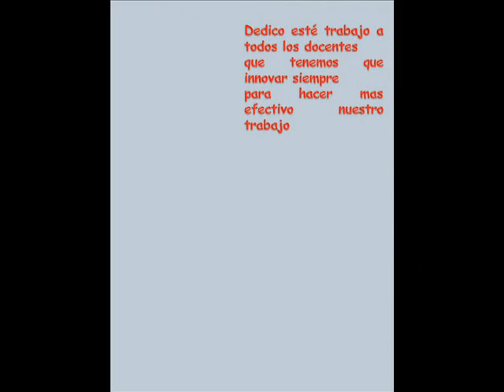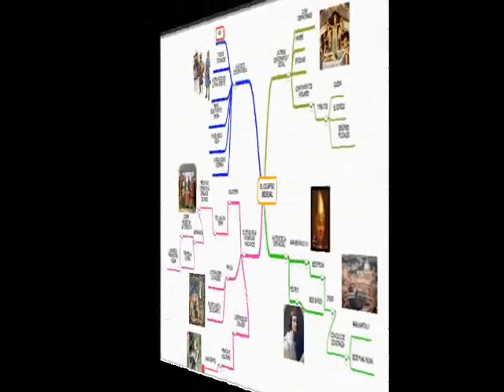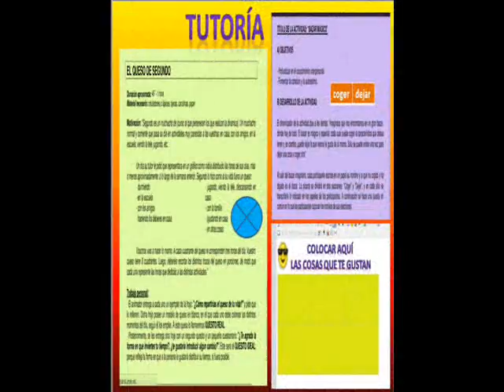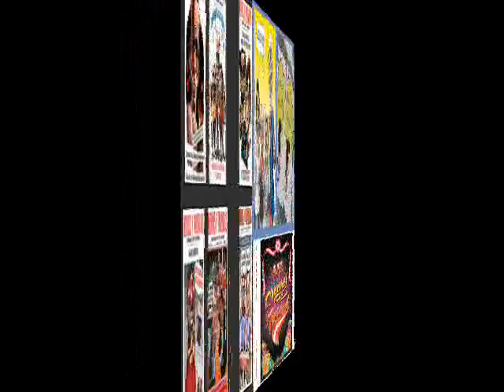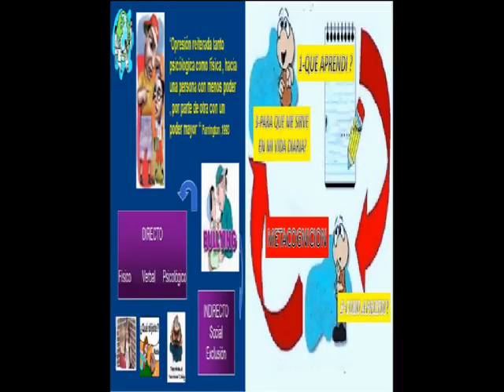libro compendio de estrategias y recursos educativos-Gina Santristeban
en el aniversario de nuestra linda ciudad de lima presento este libro material dado a la comunidad educativa con mucho cariño..:) tambien lo encuentran